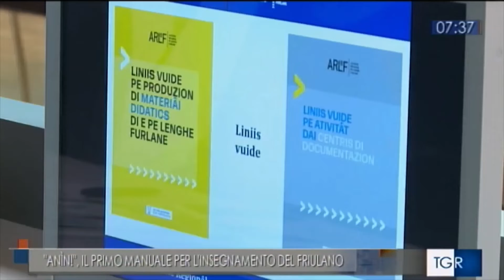Presentazion dal manuâl "Anìn!" - Buongiorno Regione RAI FVG 15.11.2022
Servizi par cure de Rai regjonâl, lât in onde martars ai 15 di Novembar dal 2022 intant de trasmission "Buongiorno Regione", dedicât ae presentazion dal prin manuâl pal insegnament de lenghe e culture furlane tes scuelis primariis.